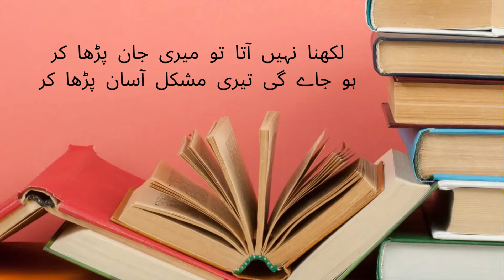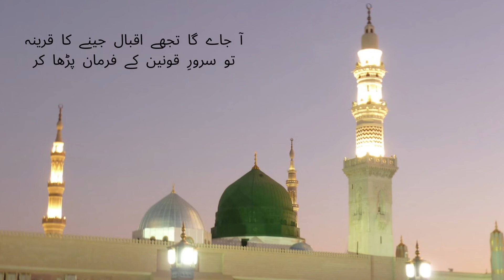ILAMA IQBAL Urdu Poetry | تُو کرب کے لمحات میں قرآن پڑھا کر | Motivational Urdu Poetry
Allama Iqbal is the national poet of Pakistan. His poetry is very important for awakening human consciousness and emotions.